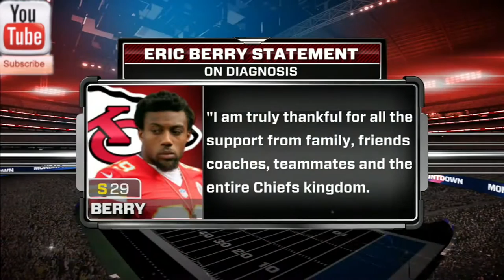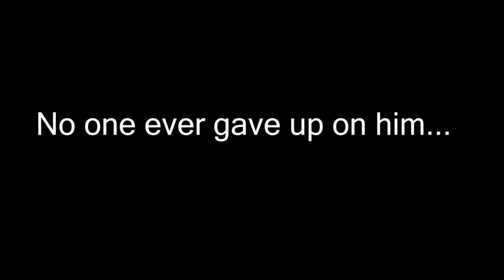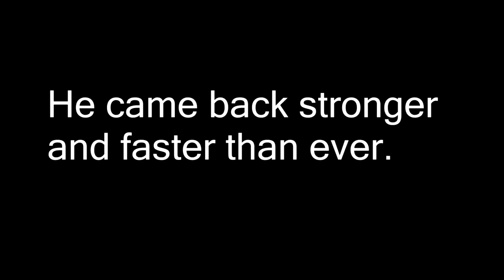Tribute To Eric Berry's 2015 Season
This is a tribute/fandom video if you will to the elite safety known as Eric Berry. For those of you who don't know who he is EB is a player for the Kansas City Chiefs NFL team. In 2014 he was diagnosed with lymphatic cancer. All the footage in this video is from his 2015 season after he beat cancer.